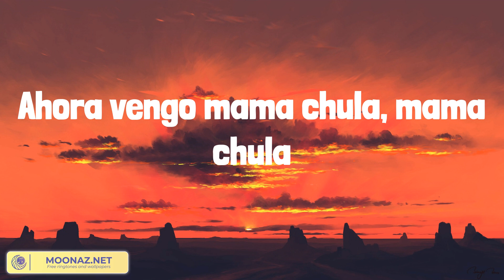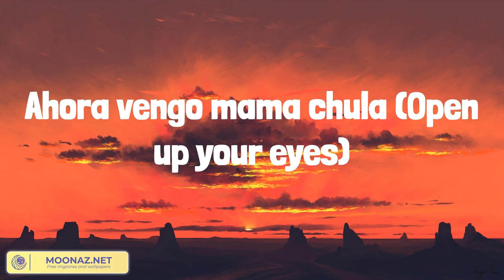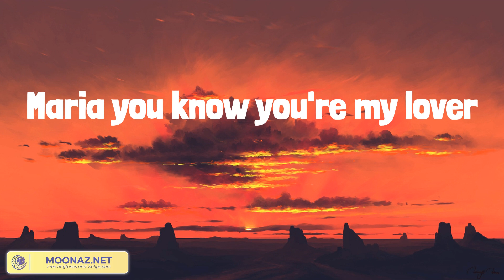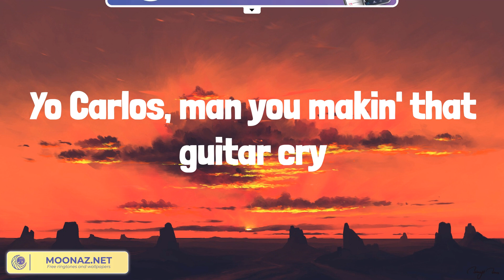Maria Maria (Lyrics) Santana, Taylor Swift, The Weeknd, David Kushner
Lyrics:
Ladies and gents
Turn up your sound system
To the Sound of Carlos Santana
And the GMB (Surprada)
Ghetto people, from the Refugee Gang
She living the life just like a movie star
To the sounds of the guitar, yeah
Pick pocking on the corner
See as the rich is getting richer
The poorer is getting poorer
See me and Maria on the corner
Somebody just said see you later
Ahora vengo mama chula
Maria Maria (West coast)
I said to the sounds of the guitar, yeah
I said a la fella los colores
Mi cosa la esperanza
Ahora vengo mama chula (World wide)
Through the weather
And even when we are apart
Still feels like we're together
Maria, yeah
Puttin them up yo
Carlos Santana with the refugee gang
Wyclef
Jerry my dawg
Mr Santana
GMB
Yo Carlos, man you makin' that guitar cry